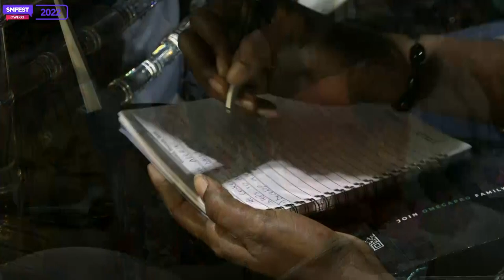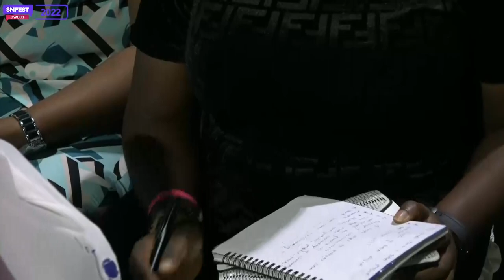Daily Bank Alert - Chioma Ifeanyi-eze | Smfest 2022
The first workshop speaker mrs chioma ifeanyi-eze took us on the steps and strategies for daily bank alerts.